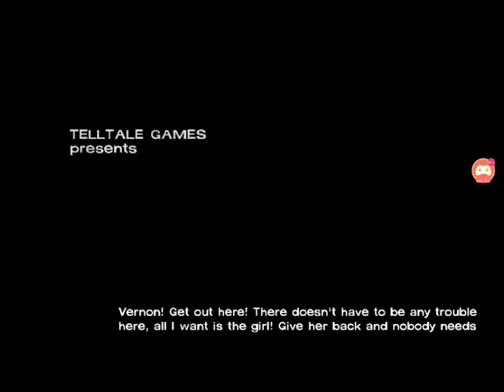No Time Left | TTG The Walking Dead Season 1 Episode 5 Part 1!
We start the 5th Episode of TTG The Walking Dead Season 1.